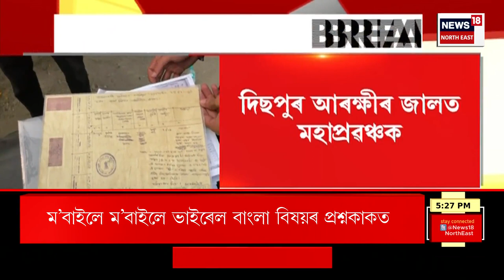City News | উঃ মাঃ চূড়ান্ত পৰীক্ষাৰ মাজতে পুনৰ অঘটন | Viral Question Paper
City News | উঃ মাঃ চূড়ান্ত পৰীক্ষাৰ মাজতে পুনৰ অঘটন |
0:00 Intro
04:30 কংগ্ৰেছৰ আৰু কোন কোন বিধায়কে চৰকাৰী পক্ষৰ কোন কোন দললৈ যাব?